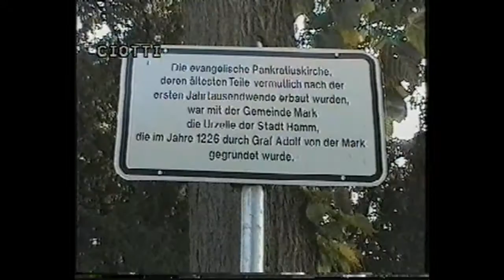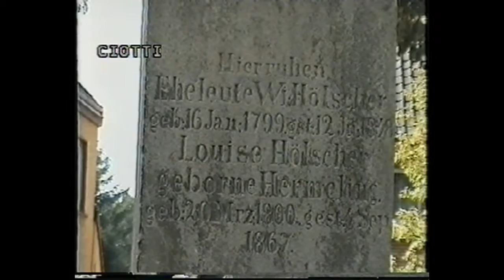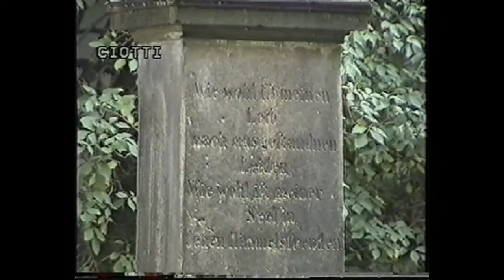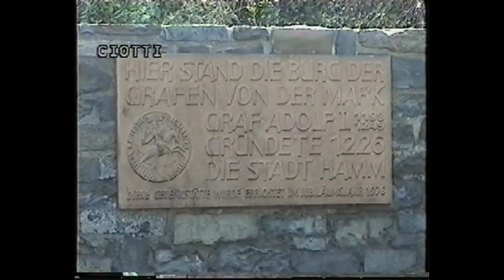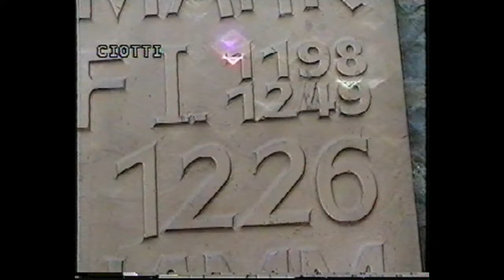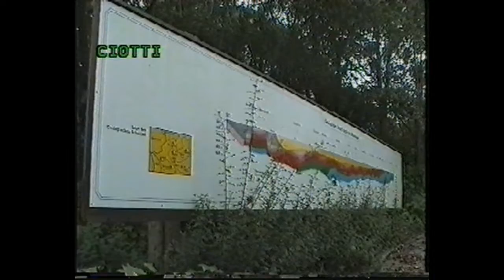"Hamm:Visione Storica" di Fausto Ciotti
Testo in lingua italiana.Documentazione di  Fausto Ciotti
Dal titolo"Hamm:Visione storica" ho realizzato nell`anno 2000 una breve do-
cumentazione della Citta` di Hamm",accompagnata dalla bellissima musica del
bravissimo italiano die questa citta`,Giovanni Longo
Text in deutscher Sprache.
Dokumentation von Fausto Ciotti.Mit dem "Titel:"Hamm:Visione Storica",habe
ich im Jahre 2000 eine Video-Dokumentation mit der Musik von Giovanni
Longo aus Hamm,produziert.Der Film zeigte diverse Aspekten der Stadt
Hamm.